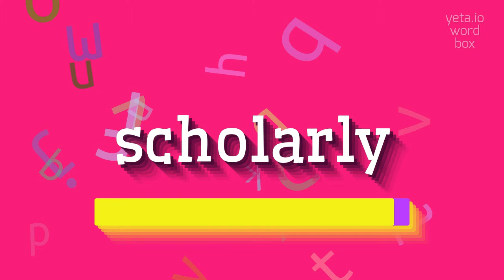How to say "scholarly"! (High Quality Voices)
Watch in this video how to say and pronounce "scholarly"!